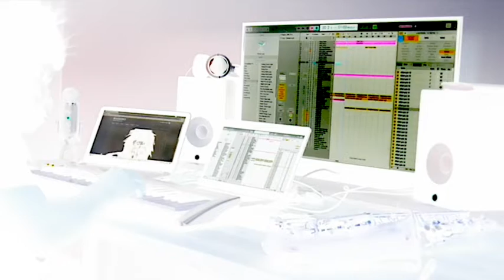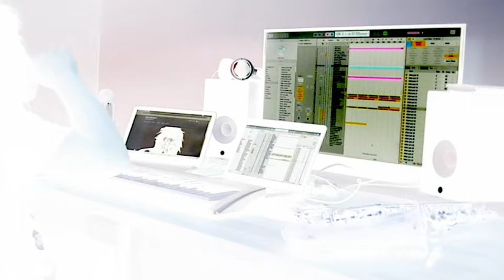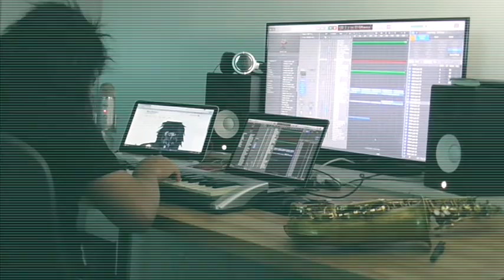Mazezky - Test me (Covid 19 version)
Hi guys, here is my new song "Test Me".  A small tribute to all the nations affected by the pandemic COVID 19... It is not at all easy to live in this new reality. This virus arrived from China has broken many lives and forever changed the way we live. I composed this song in a dance style with the aim of giving everyone a little energy because we really need it,  maybe you can use the song for your home fitness sessions... I hope the song will cheer up some moments in your life in this long quarantine.